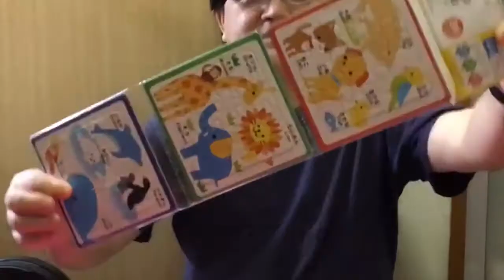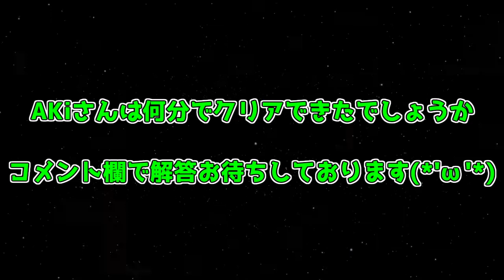【クイズ】答えが気になるクイズ第四弾!ピンポイントで答えられたら…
カップラーメンが出来上がるが先か…
Akiさんがクリアするのが先か…